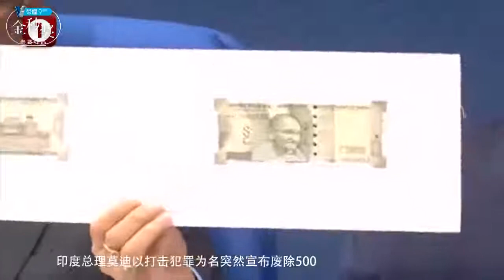世界大变局来临？李嘉诚罕见大举购进黄金的背后！